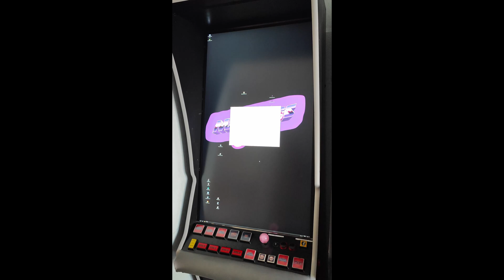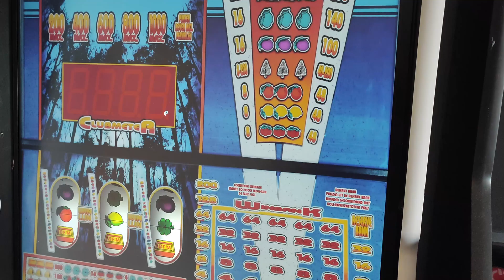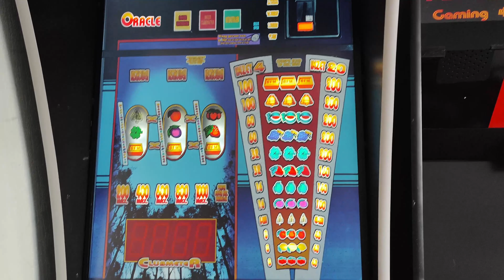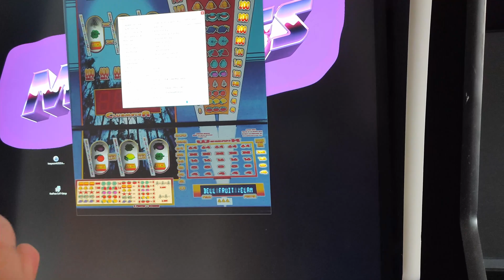MFME full screen layout instructions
how to get mfme full screen.
Hoe krijg ik mfme full screen.

Voor knoppen en controllers.